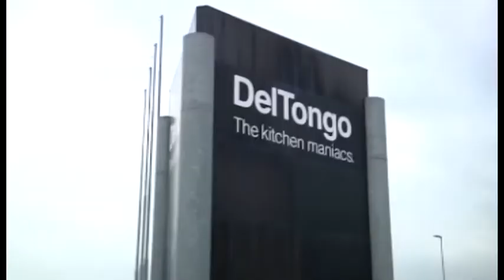Del Tongo, domani sit-in dei lavoratori e incontro in Prefettura